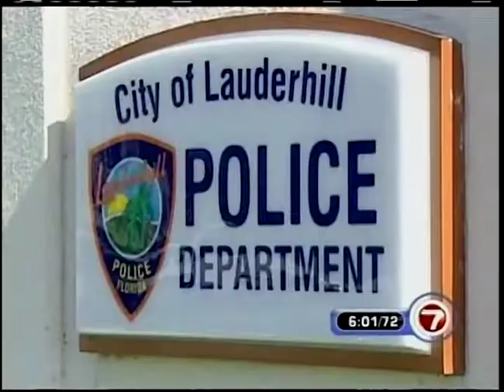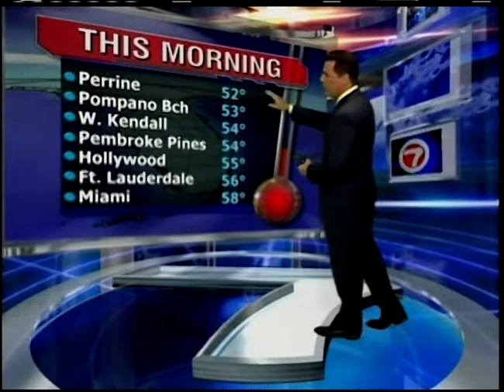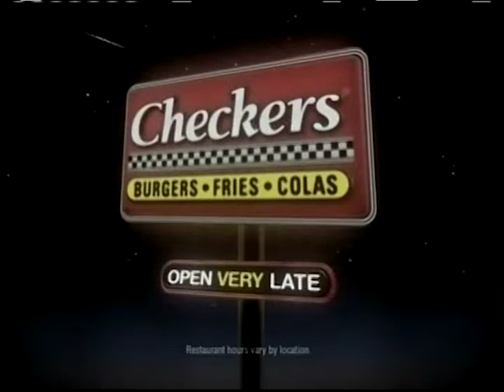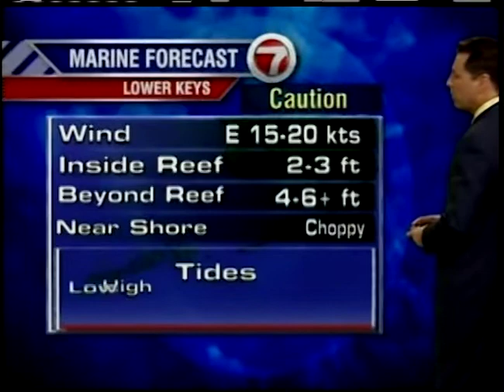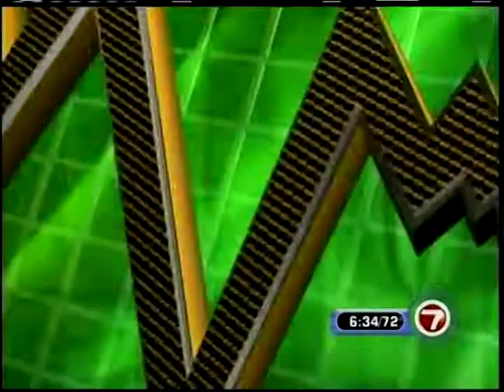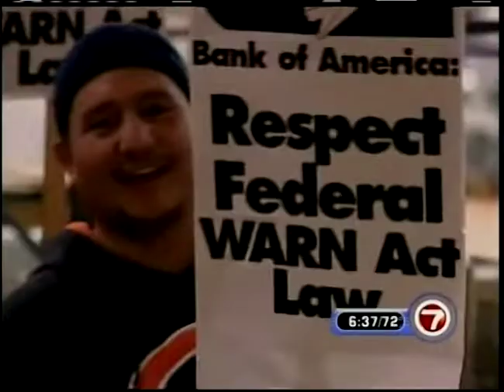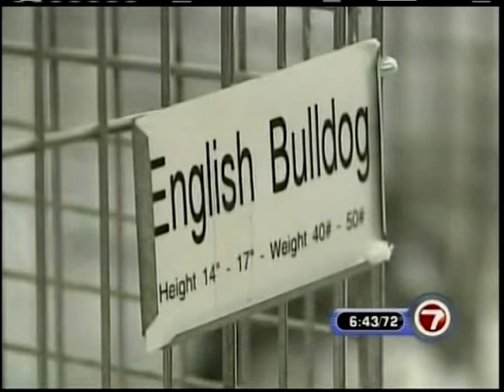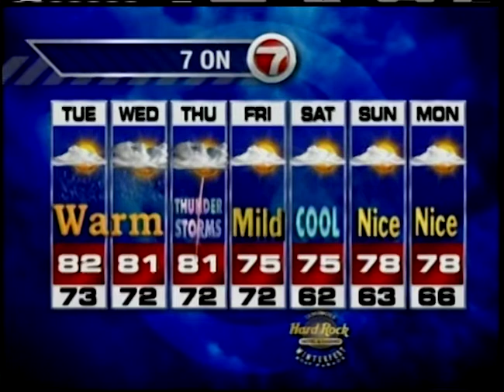WSVN 7 News at 6 Miami January 2009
This broadcast is from WSVN TV in Miami, Florida, United States from January 2009. Some promos, commercials, branding, or interstitial material may be included